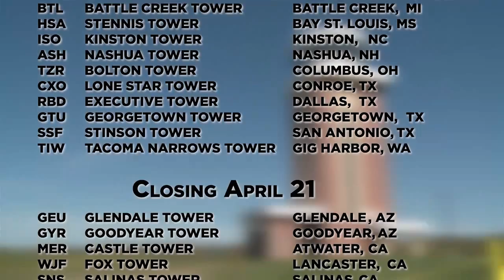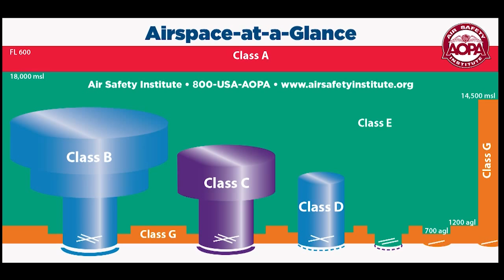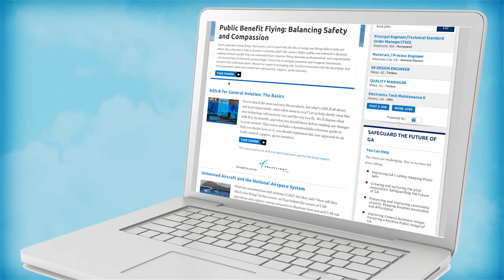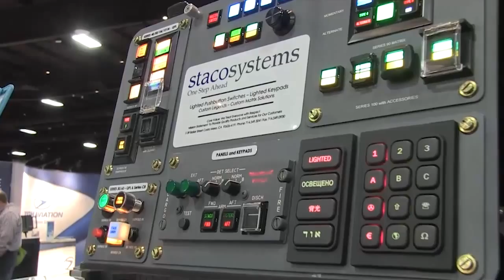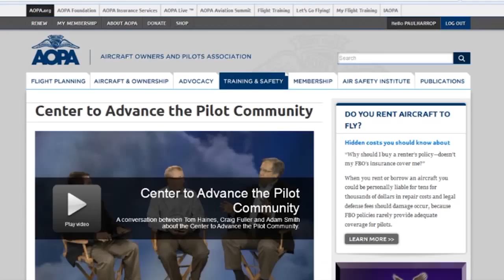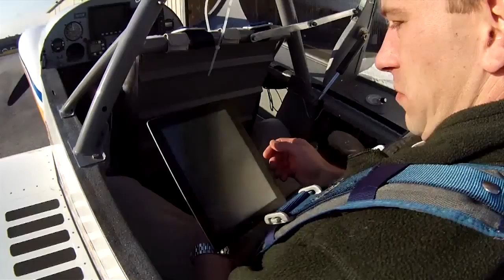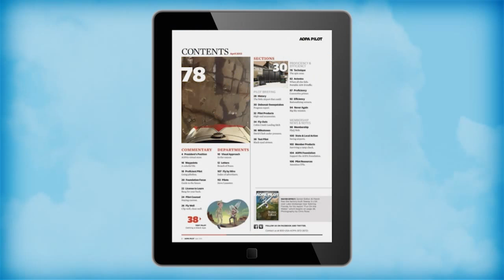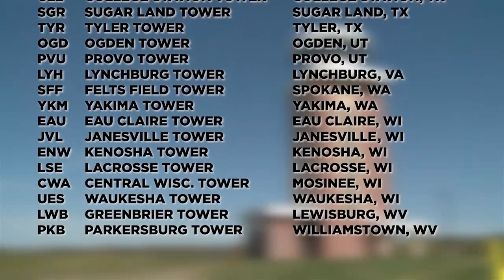AOPA Live This Week - March 28,2013